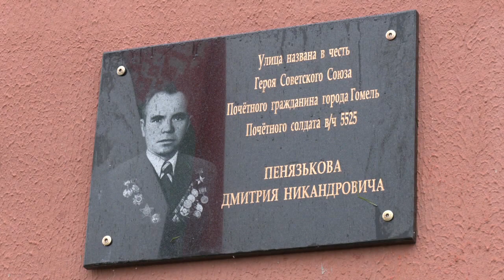В Гомеле открыли две доски почета Героям Советского союза